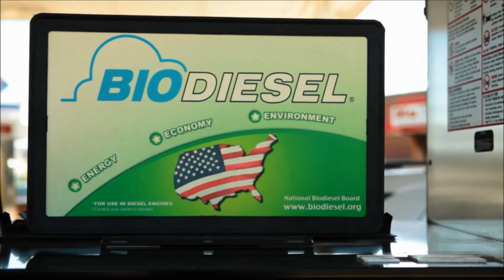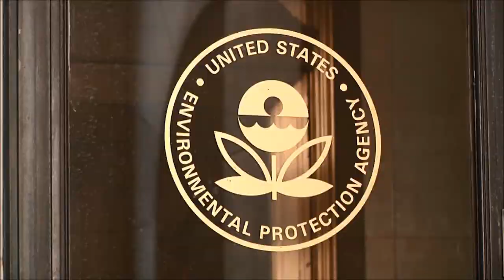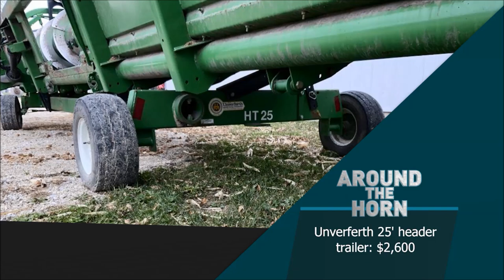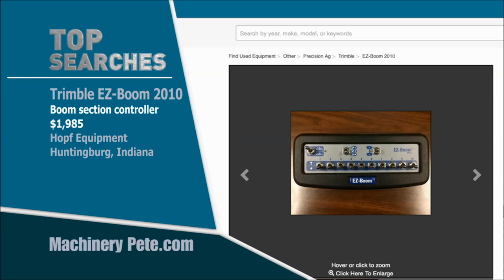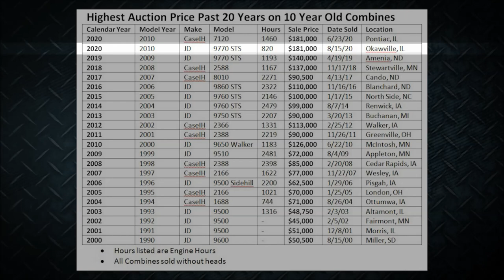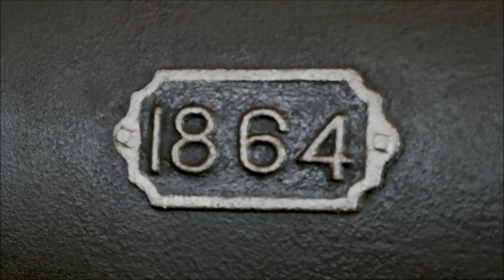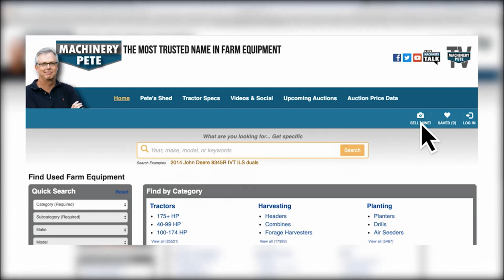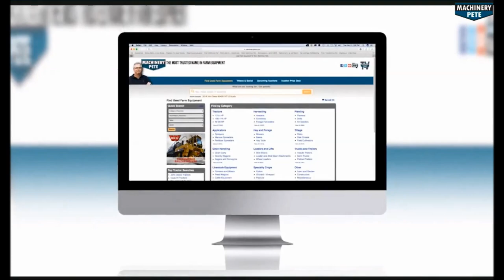Machinery Pete TV Show: 2006 John Deere 9560 STS Combine Sells on Minnesota Farm Auction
Machinery Pete TV Show Season 8, Episode 20. Pete covers the Jim and Barb May farm retirement auction in Adams, MN by Hamilton Auction Company. We watch a very sharp 2006 John Deere 9560 STS combine sell + a deeper look into current trend with 10 year old used Combine values. Fun feature on a 1928 Keck-Gonnerman steam engine from Tennessee, plus the latest in farm machinery news.